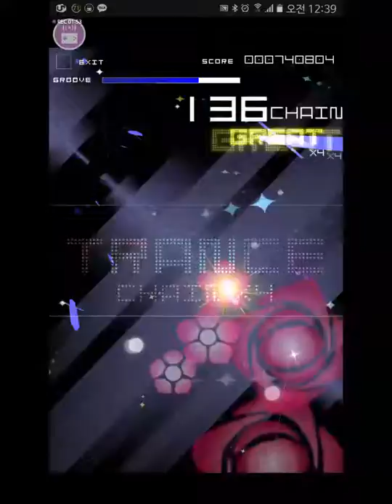Groove Coaster2) Knight of nights HARD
Stealth